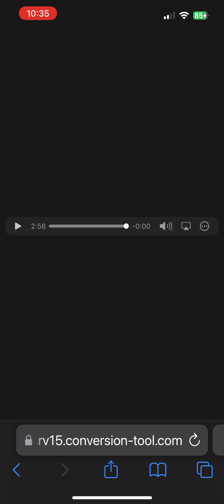From the bottom Quando rondo 432Hz